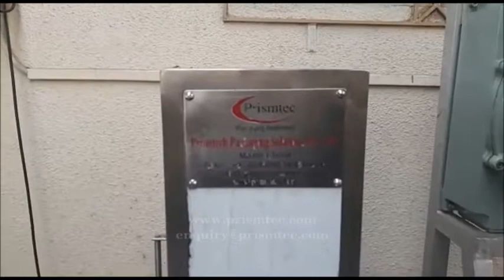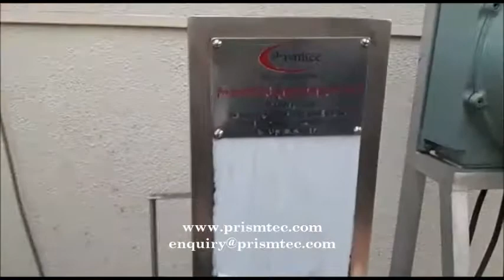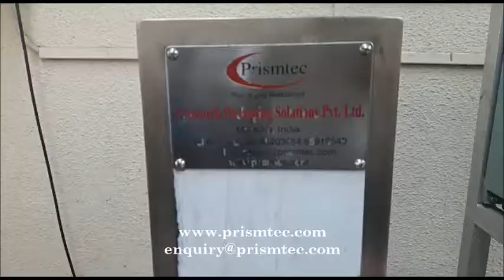CPVC Metal TIN Screw Capping Machine Automatic